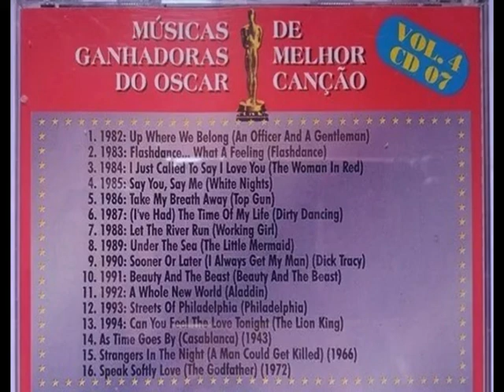Coleção Istoé Músicas Ganhadoras Do Oscar (2000) Disco 4